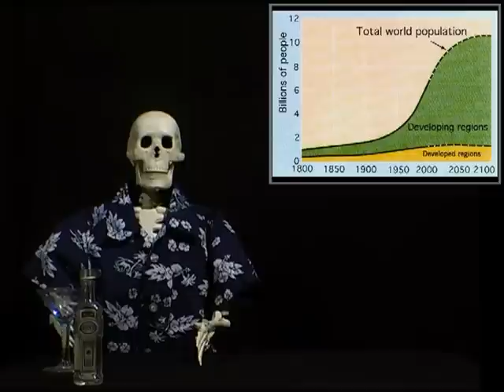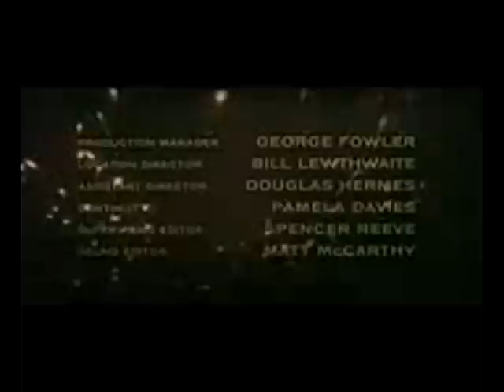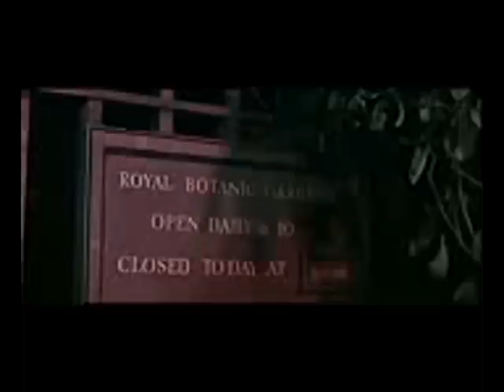The Day of the Triffids by The Schlocky Horror Picture Show - Full Episode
THE DAY OF THE TRIFFIDS, Not since those immortal words "We want a shrubbery!" have plants been so scary. A post-apocalyptic novel written in 1951 by John Wyndham and turned into a script by Bernard Gordon, who had written Earth Versus The Flying Saucers and Krakatoa  East Of Java. (BTW- Krakatoa was definitely west of Java. Until it blew up at least, then it was in all directions) but I digress. Imagine waking-up in an English hospital after having eye surgery to discover the world's population had been ravaged by unstoppable flesh-eating monsters! And if that's not a bad enough way to start the day, there lurks a terror from beyond at the bottom of the garden path. No doubt some of you out there with shorter memories are thinking "Good lord, Nigel's going to screen Twenty-Eight Days Later!" WELL, Director Danny Boyle told Nigel he was inspired to make Twenty-Eight Days Later in 2002 after watching tonight's flick . Directed by Steve Sekely, who was best known for Women-In-Bondage films, like Hitler's Women &  Revenge Of The Zombies.  He was forced to share directorial credit with David Lynch's favourite cinematographer Freddie Francis, who was behind the camera on Dune, The Elephant Man, Dracula Has Risen From The Grave, The Evil Of Frankenstein, The Innocents, The Deadly Bees, The Creeping Flesh, The Ghoul and, perhaps scariest of all, Black Beauty. Freddie directed the lighthouse scenes, an afterthought of the producers, who believed the film needed a totally unrelated subplot, a good dose of action and a happy ending. This schlock  stars Howard Keel, better known as the John Wayne of movie-musicals. His obvious, um...talent...in Seven Brides For Seven Brothers, Kiss Me Kate, Calamity Jane and Showboat  had women swooning in the aisle and men exiting the same way. In The Day Of The Triffids Howard plays sailor Bill Masen, hospitalised after being temporarily blinded in an accident, thus missing both the most spectacular act-of-God meteor show since Sodom And Gommorah and a chance for a dance spectacular. After a few less than notable westerns, Keel disappeared into the relative obscurity of the television-guest-star circuit including The Love Boat, Fantasy Island and Here's Lucy before finding a decade of steady work in Dallas as Clayton Farlow, Miss Ellie's second husband. He started appearing in concert as a result of this renewed fame, and landed his first solo recording contract with "And I Love You So" in 1983...on second thoughts, perhaps he deserves to become plant food... Mister Keel plays the protective fatherly hero to fourteen-year-old Susan, portrayed by Janina Faye. Faye also appeared as a deaf-mute in Doctor Jekyll And Mister Hyde, and she's no better tonight with all her senses. The compulsory love interest in tonight's Salad Of Doom is Nicole Maurey, a glamorous French beauty who had some Hollywood success in the 1950's, a time when being French wasn't frowned upon. Times changed, so she returned home and enjoyed a long career ending in the late 1990s.But I really got hot, when I saw Janette Scott, fight a Triffid that spits poison and kills (okay, I know, but someone had to say it eventually). I doubt anyone would know who Janette Scott was if it wasn't for the opening song from the Rocky Horror Picture Show. It's certainly not for being the ex-wife of crooner Mel Torme, or for appearing in School For Scoundrels or Helen Of Troy, or even as a scientist in Crack In The World. The last time I saw her was in the 2008 Simon Pegg comedy How To Lose Friends And Alienate People, but I won't mention that as I don't want to lose...friends or...alienate people. Here we see Janette as the long-suffering Karen Goodwin, one half of the overplayed, lighthouse-bound husband-wife scientist team. Hubby Tom Goodwin is played by Keiron Moore, definitely a long way from his Heathcliff days or his more earnest failure as Count Vronsky opposite Vivien Leigh's Anna Karenina. He also appeared in Doctor Blood's Coffin, playing the contents of the coffin, and as a scientist in Crack In The World, this time not married to Janette. Keiron's final film was 1968s Run Like a Thief, which is good advice but a little too late.  Now you know why I'm a vegetarian...not because I love animals, it's because I really hate plants